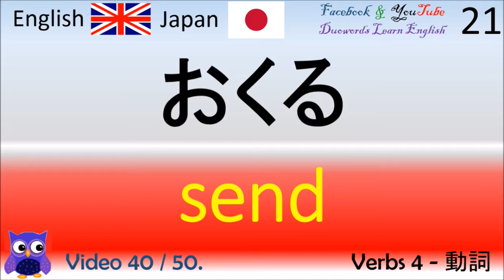40 Verbs 4 動詞, 英語の単語, アンゴル言葉, 英語を学ぶ, アンゴル学び, 英語の語彙, 英語の文法, 英語の流暢, 英語の学習, 英語教育, 英語会話, 語学学習,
Thanks!